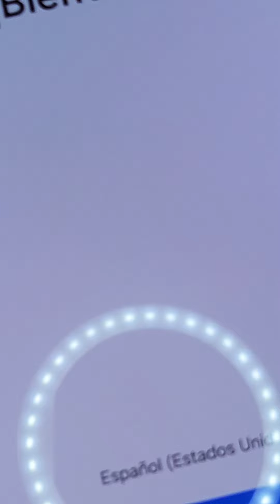UNBOXING 🤩📱Acompáñame a destapar mi NUEVO S24 ULTRA